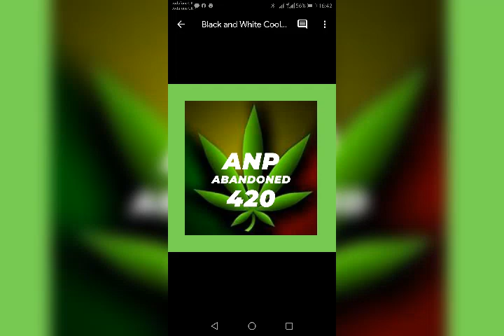The Priory Pub Photo Slide show! 😊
What you telling me people! Hope you like the photos i took while on my explore.